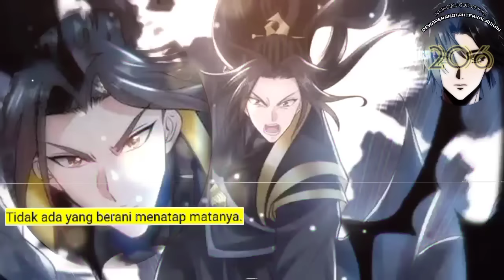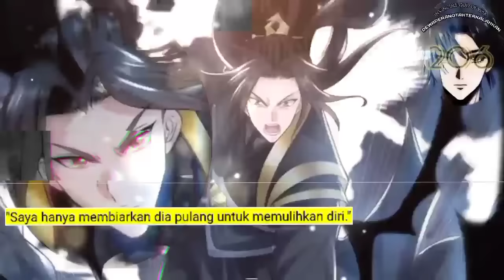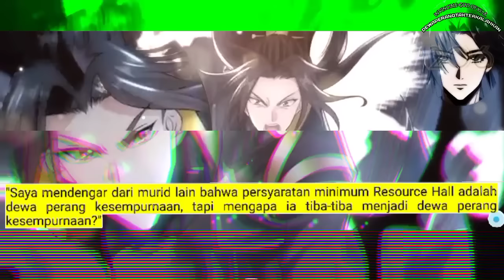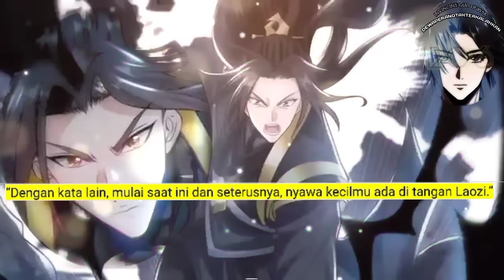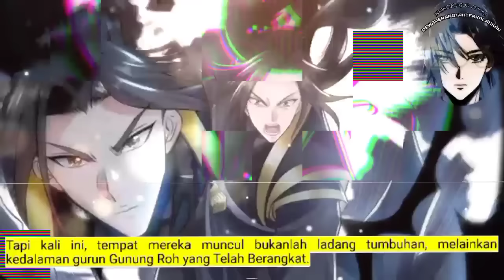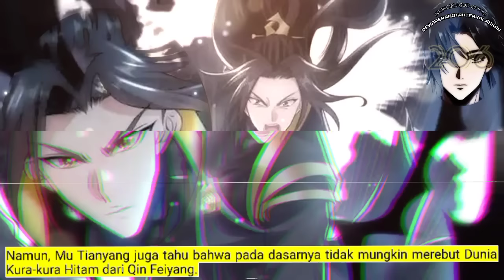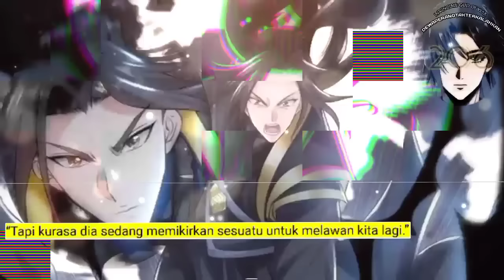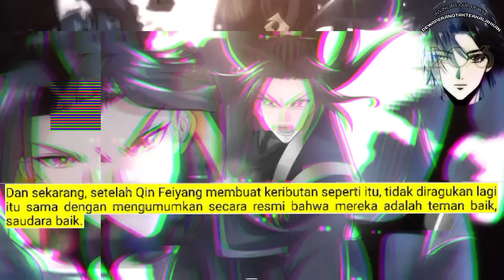Dewa Perang Tak Terkalahkan season 206